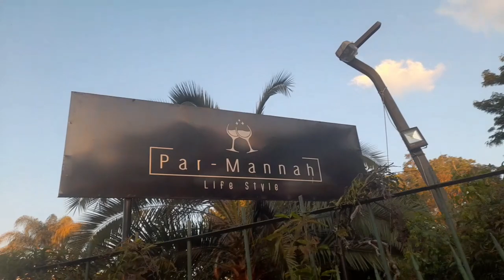VLOGMAS EPS1#|| Introducing Vlogmas|| Graduation Ceremony|| and more|| Zimbabwean Youtuber